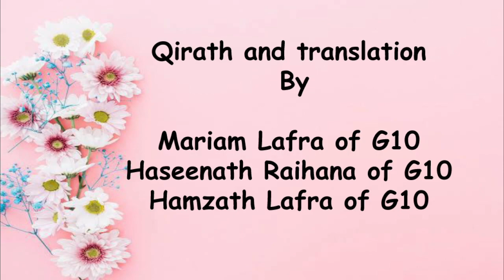Al Bayyinah Matriculation School l Annual Day 28.01.2024 l Qirath and translation